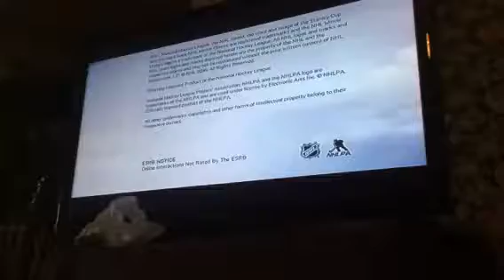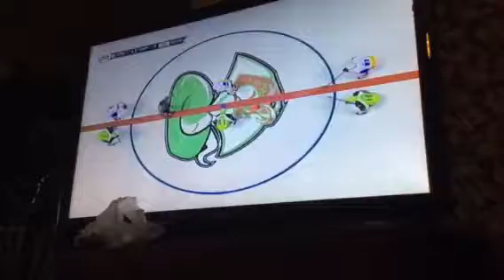NHL 15 pt1